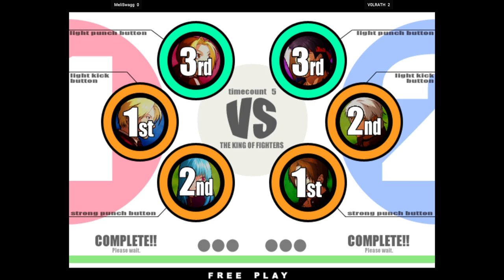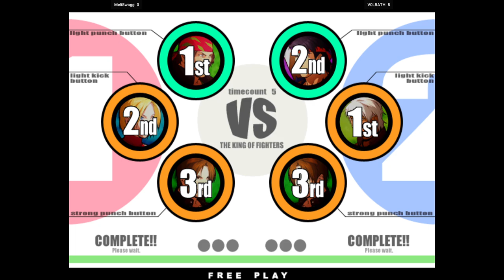KOFXI - MeliSwagg VS V0LRATH 🇨🇱🇨🇱